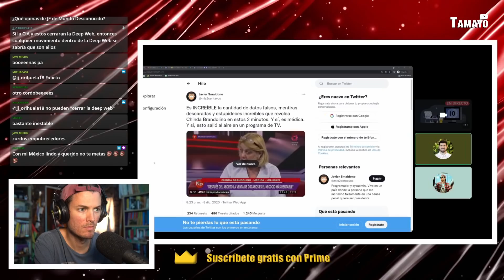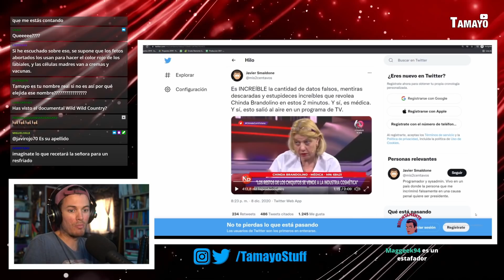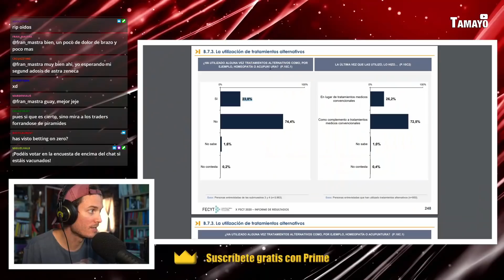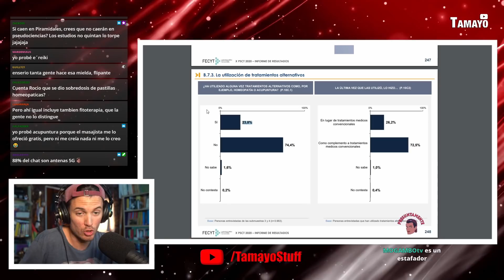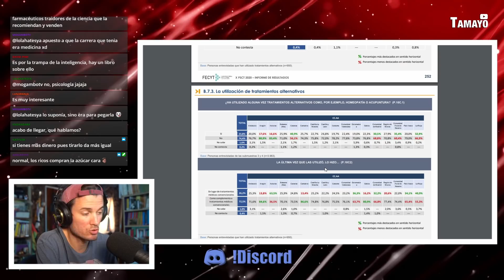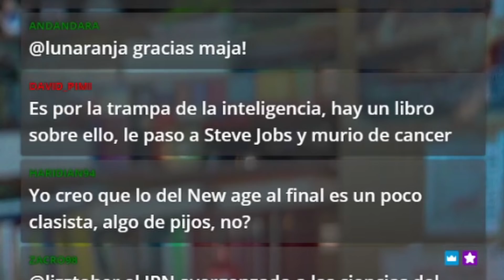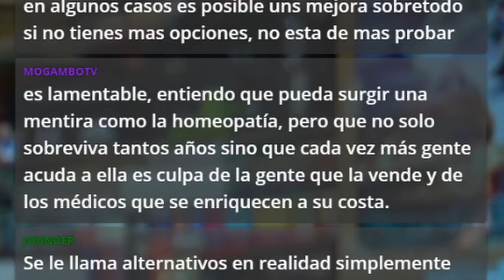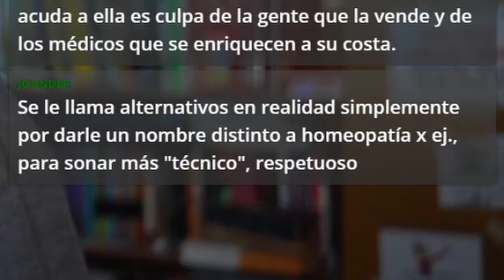¿CREEMOS LOS JÓVENES EN ESTO? Vídeo patrocinado por Perro Sánchez | CONSULTORIO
Únete a la DISIDENCIA CONTROLADA: un podcast donde analizo las más locas teorias de la conspiración